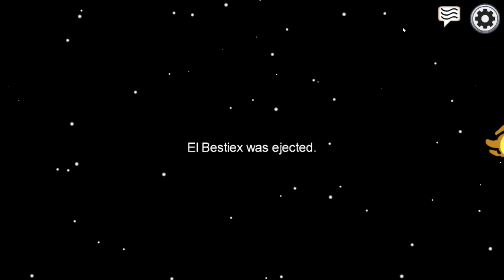CUANDO SOSPECHAN DE MI YA ES DEMASIADO TARDE | AMONG US | CRYSTALSIMS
Nuevo vídeo de Among us! Hoy me vuelve a tocar ser la impostora y voy sigilosamente dejando cuerpo tras cuerpo a mis espaldas y para cuando sospechan de mi ya es demasiado tarde! xD Si te gusta el vídeo likéame, comparte y déjame un comentario! =D